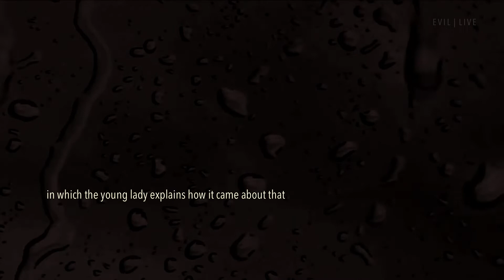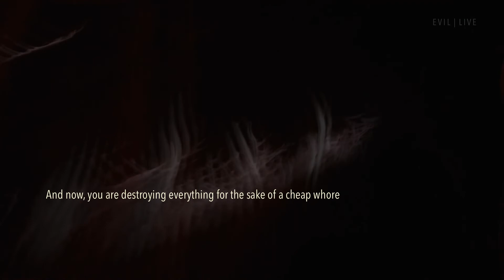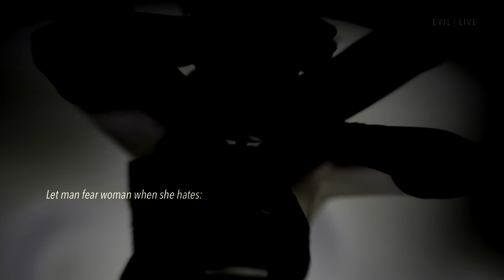DIVORCE IS CRUCIFIXION | The New Decameron (4/24) | Bedtime Stories for Adults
Here begins the fourth hour of The New Decameron, in which the young lady explains how it came about that marriage was autofiction, divorce was crucifixion.

Kezdődik az Új Dekameron negyedik órája, melyben a fiatal hölgy elmondja, miképpen esett, hogy míg a házasság autofikció volt, a válás keresztre feszítés lett.